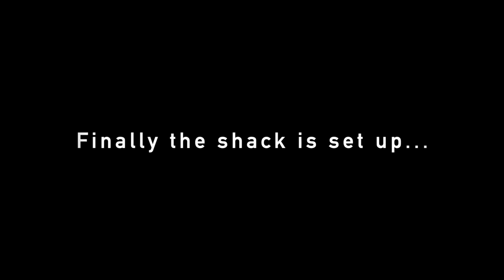24 HOUR Ice-Fishing Challenge | WINTER Camping (Huge Fish Caught)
Song #3 - Power Music Factory - Dark Suspenseful Mystery Tension Suspense Background Music(No Copyright) Mysterious Investigation

» Sony a6300

» Sony a6000

» Camera Mic